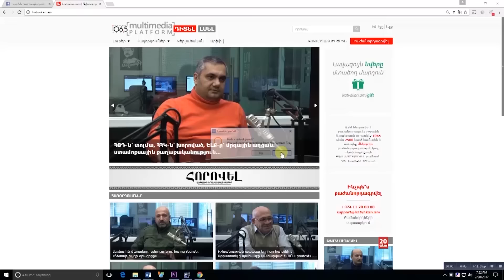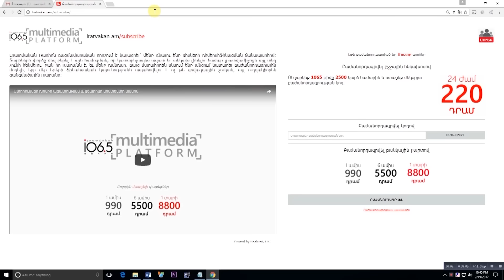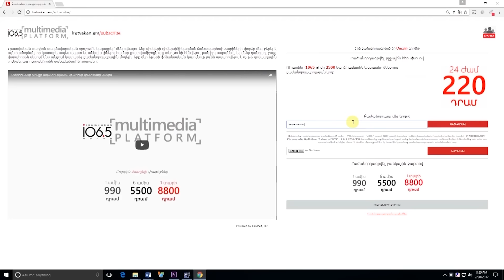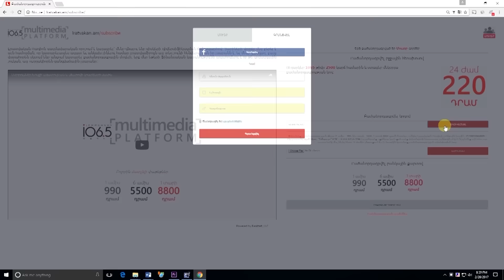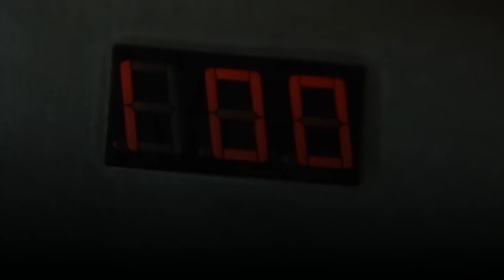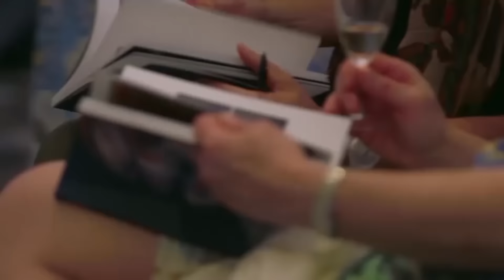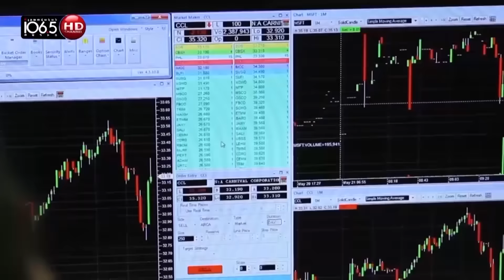Փոխզիջումային սցենարն Արցախի դեպքում մեթոդաբանորեն անհնար է. «Cui prodest» կամ ում է ձեռնտու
Փոխզիջում. նշանակությունը՝ որևէ բանում համաձայնության գալու նպատակով կողմերի միջև ՓՈԽԱԴԱՐՁ զիջումներ անել, կոմպրոմիս: Սկսած 1990-ականներից մենք պարբերաբար լսում ենք այս բառը: Սակայն քաղաքագիտությունն ու կոնֆլիկտաբանությունն ունեն հստակ սահմանում, թե երբ կարող է կոնֆլիկտն ունենալ լուծման փոխզիջումային տարբերակ: Արցախյան հիմնախնդրի լուծման փոխզիջումային տարբերակը, որը մեզ հրամցվում է, որևէ կերպ չի տեղավորվում այդ սահմանման մեջ: Այս թեմայի շուրջ է խոսել քաղաքագիտության դոկտոր պրոֆեսոր Լևոն Շիրինյանը: